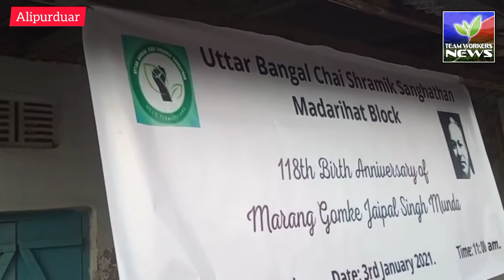हम क्यों भूल जाते हैं जयपाल सिंह मुंडा जैसे असल सितारों को? - कृष्टन खारिया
हम क्यों भूल जाते हैं जयपाल सिंह मुंडा जैसे क्रांतिकारी व ओलंपिक गोल्ड मेडलिस्ट जैसे तमाम असल सितारों को? - कृष्टन खारिया